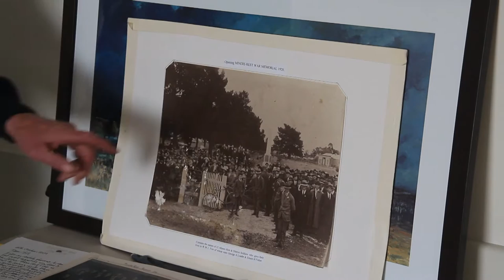Park in Miners rest and the history behind the drawing menin gate at midnight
Presented by Bill Loader